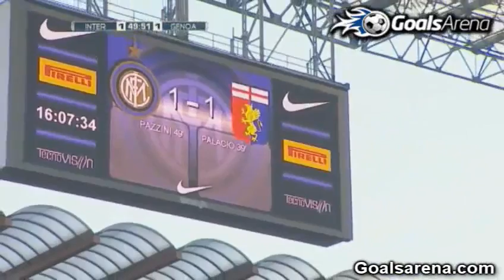Inter 5-2 Genoa 6/03/2011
Goals & Highlights
Italy Campionato
6/03/2011
Inter 5-2 Genoa